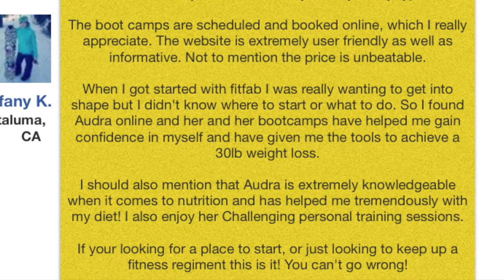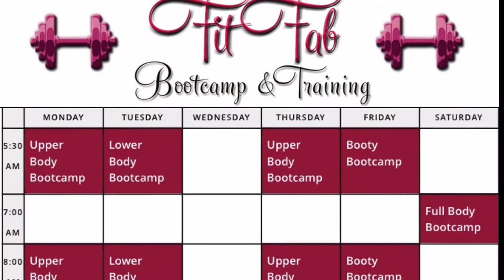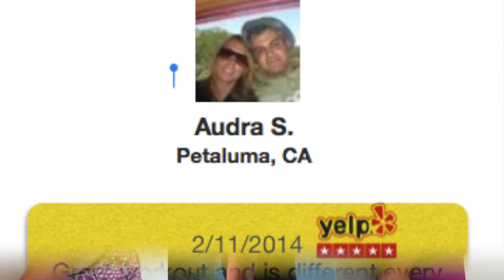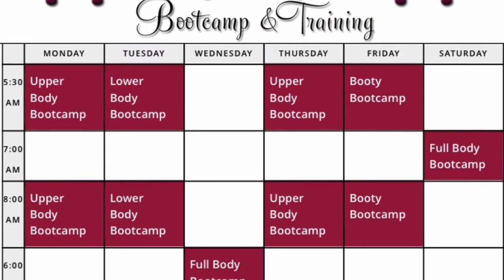FitFab Bootcamp Trailer